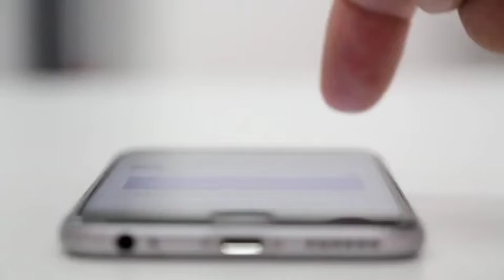कितनी है मोदी के कार की कीमत/most amazing facts about the world/factsinhindi facts ।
कितनी है मोदी के कार की कीमत/most amazing facts about the world

What are 3 important facts about India?

What are the 5 interesting facts?

Facts about India for kids

Unknown facts about Indian history

100 facts about India

1,000 facts about india

10 interesting facts about India

30 some interesting facts about India

12 facts about India

1,000 unknown facts about India

Unknown facts about Indian Independence Day

Unknown facts about Indian geography

Unknown facts about indian history in Hindi

Unknown Facts about India in Hindi

Unknown facts about India in Tamil

Omg facts about India

30 some interesting facts about India

100 facts about India

10 interesting facts about India

Life in India facts

amazing facts about india (2020)

Amazing facts about India for School Assembly